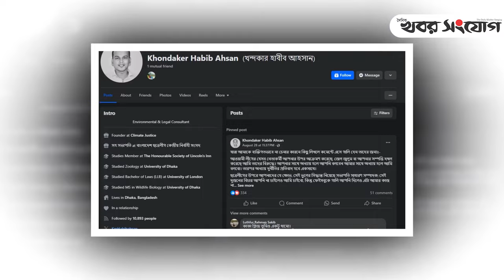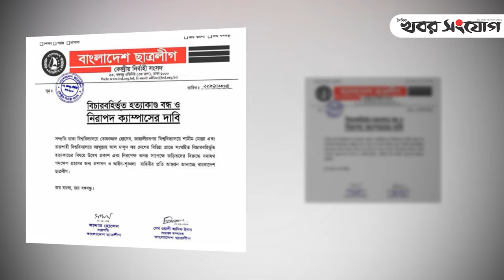সাদ্দাম-ইনানের বিবৃতি প্রত্যাখ্যান ছাত্রলীগ সহসভাপতির | Chhatra League | Saddam Hussain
সাদ্দাম-ইনানের বিবৃতি প্রত্যাখ্যান ছাত্রলীগ সহসভাপতির